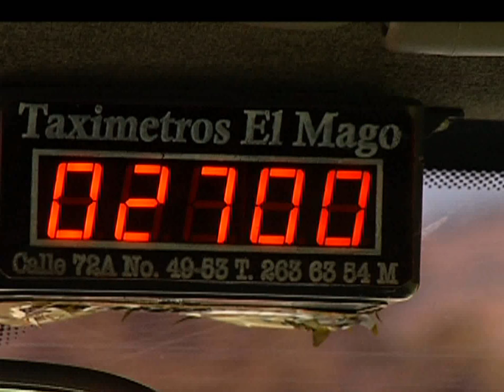Tarifa del servicio de taxi ya no subirá este 27 de mayo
La Alcaldía suspendió temporalmente el decreto por un posible error en los estudios técnicos que valoraron la canasta de costos del transporte.